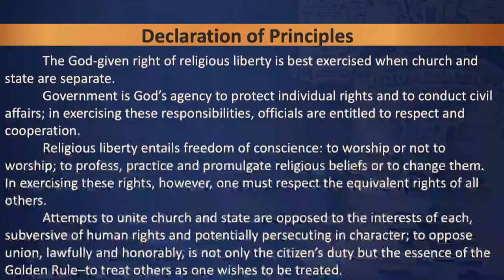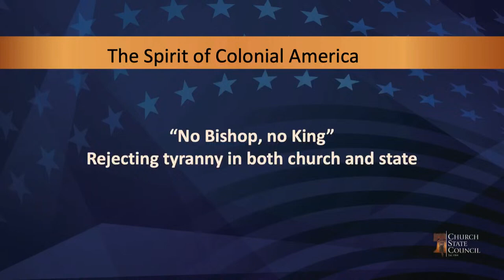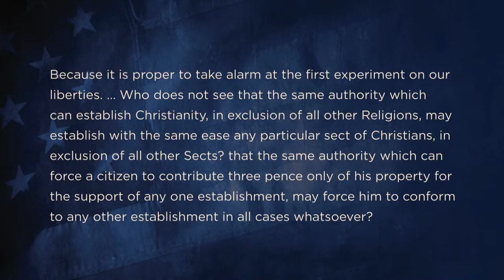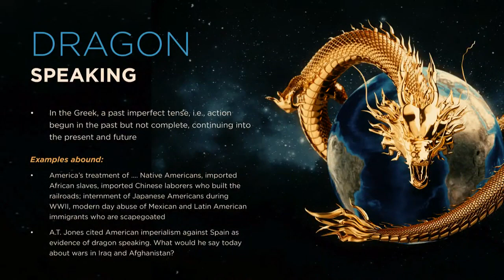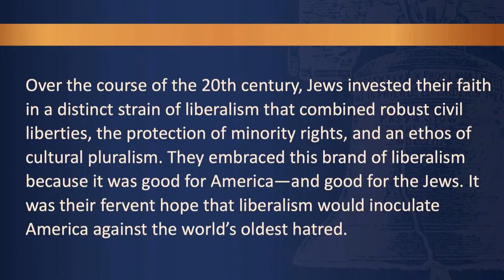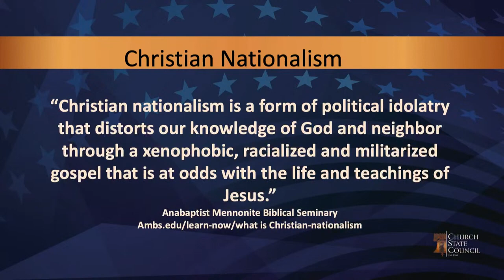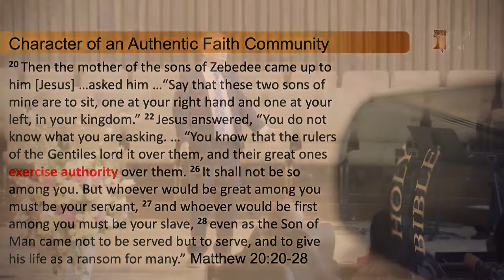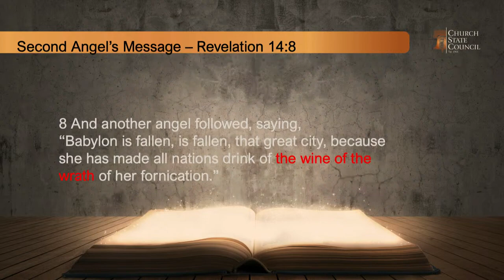"Living in the Image of the Beast" - Mar 23, 2024 - Alan Reinach